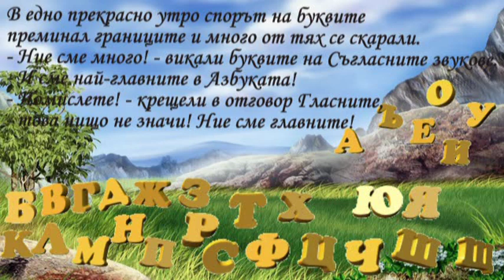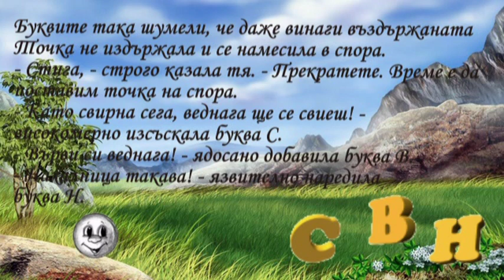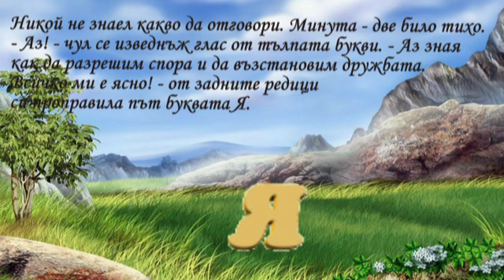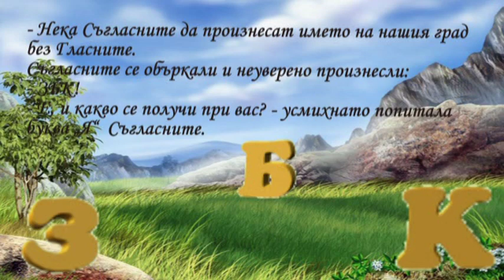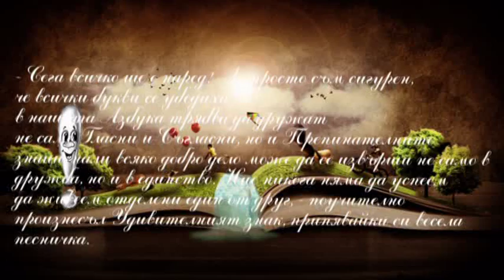Приказка за буквите.mpg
Това видео е подходящо за празника на буквите.
„Буквите обичай" - текст, музика и изпълнение - Марин Тачков.
„Сказка о буквах из города Алфавита" , Николай Дик - превод от руски (мой).